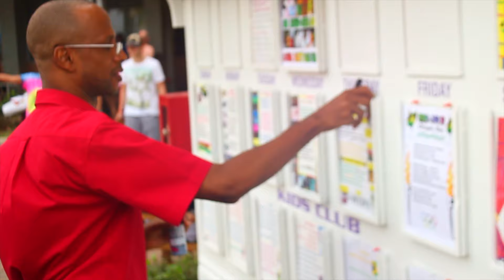Jamaica 2015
Jamaica 2015. Shot by ReadySetGo of MeckanizmTV